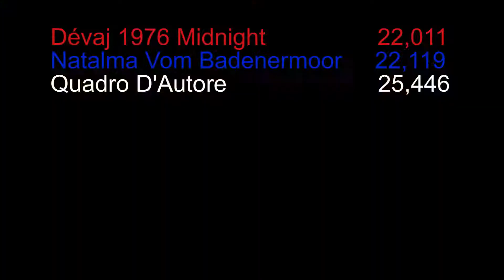WM Awans Whippet Female Lauf 62